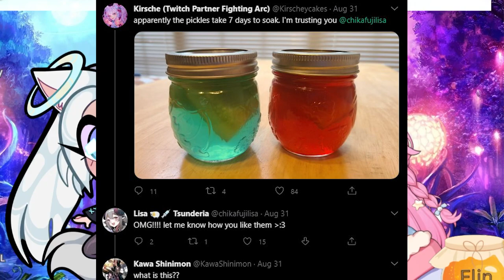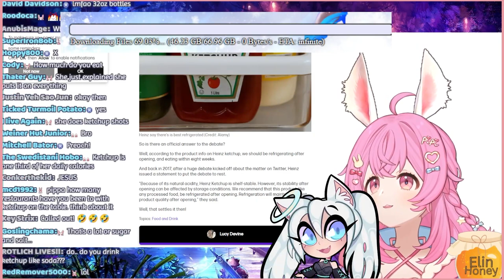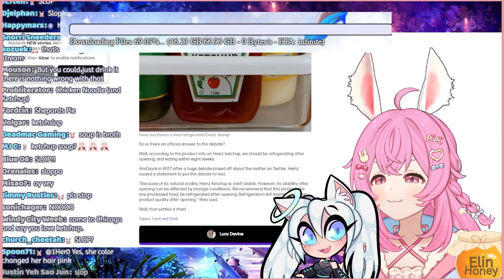Vtubers and desk ketchup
Room temperature ketchup

If you like the Ketchup addict follow her!